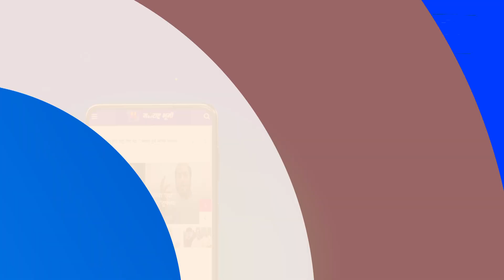Shinde-Fadnavis वाद सतत समोर येत आहे त्या मुळे BJP CM Eknath Shinde यांचा करेक्ट कार्यक्रम करणार का?